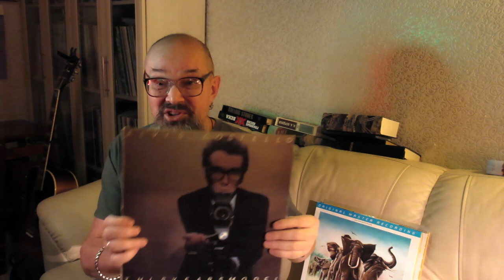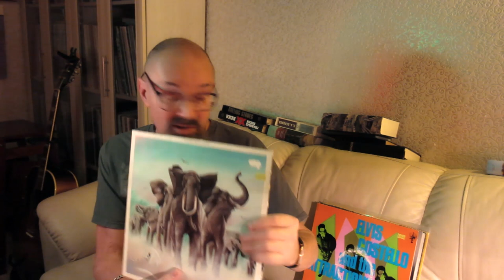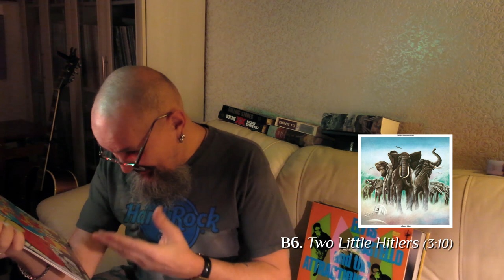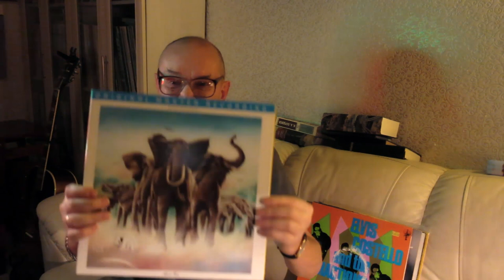Алексей Рыбин про Elvis Costello - Armed Forces - 1979